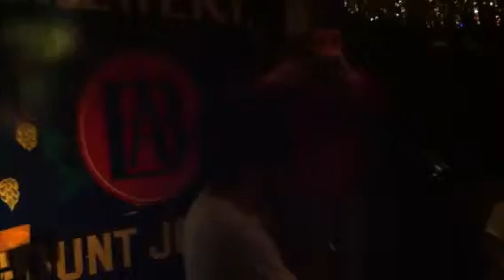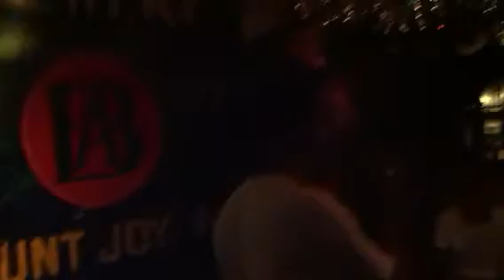Childhood Alumni presents: Thelonious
Concert footage